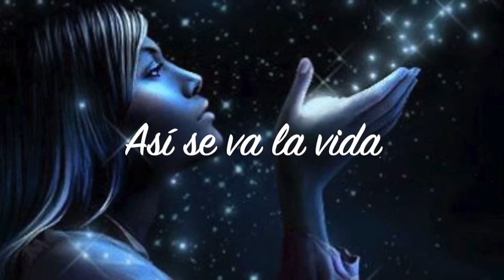Así se va la vida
Hola amig@s este tema lo compuse hace 20 años, lo rescaté por pura casualidad. Espero que sea del agrado. Mucha salud 🥂💕😷💕🥂